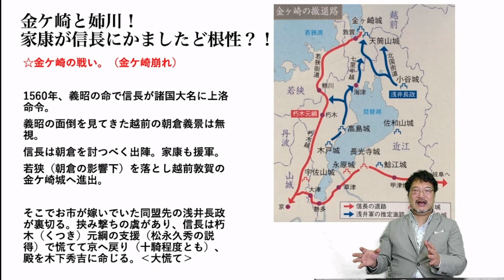金ヶ崎・姉川！家康が信長にかましたど根性？！【どうする家康深掘り企画】